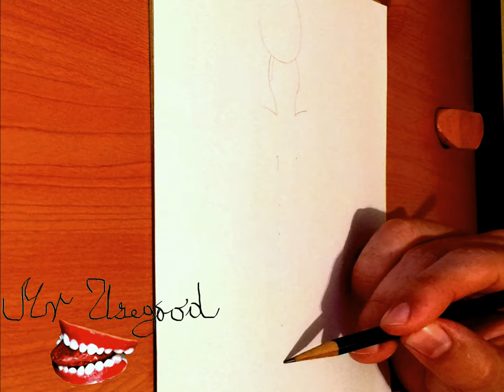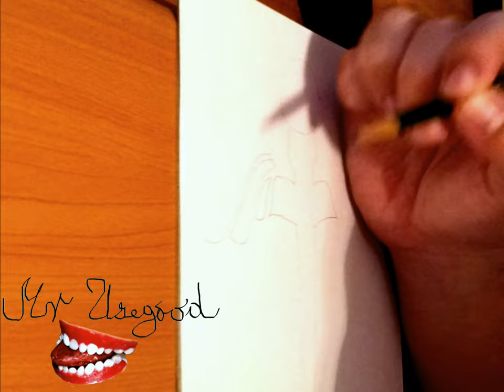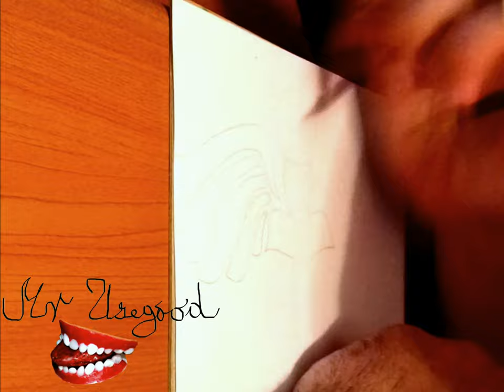How to Draw CADUCEUS Logo Step by Step EASY and color on paper | Medical Symbol | TUTORIAL 1/3